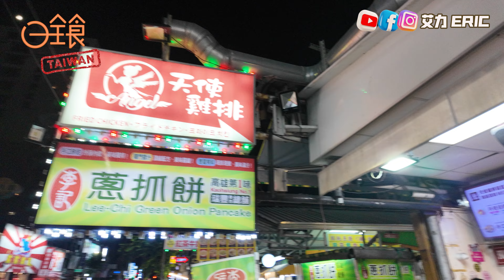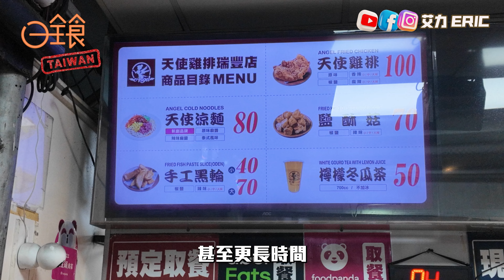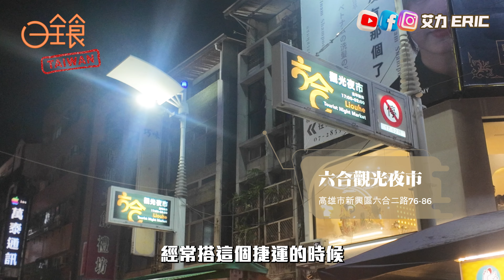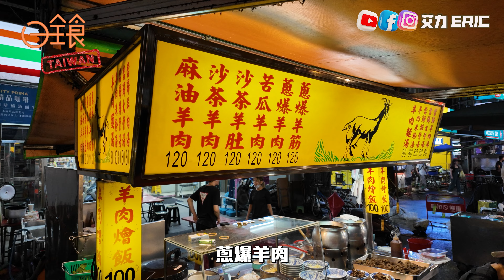【日全食】高雄台南四大夜市比拼！全台最大夜市有咩食？天使雞扒值得排半個鐘？阿根廷魷魚意想不到咁正！一片食盡🤤瑞豐夜市｜六合夜市｜花園夜市｜逢甲夜市 (feat. 慳妹 Hannah)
髮治根源 Hair Origin
專業治療遺傳性脫髮生髮中心
自然生髮  無需打針食藥做手術
三個月有明顯生髮效果❗️❗️❗️

旗艦店地址：九龍尖沙咀彌敦道 72 號昌興大廈 301室（尖沙咀A2出口對面）

記得同店員講你係艾力嘅觀眾
即享獨家首次試做優惠價❗️

00:00  本集精華
00:25  Opening
01:01  瑞豐夜市
06:02  六合夜市
10:10  髮治根源 Hair Origin
12:45  花園夜市
16:47  逢甲夜市

去埋FB：艾力Eric   IG：ericliu0709